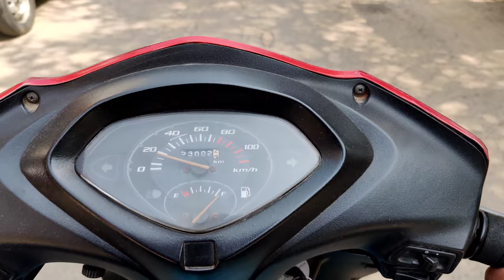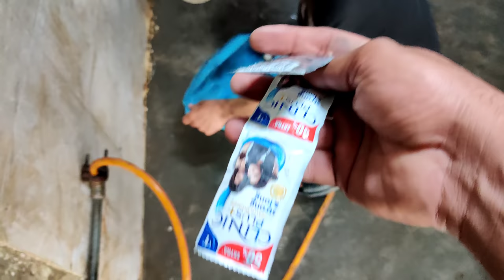cafe racer ka tank leak ho gya 😭 | hero splendor modified into cafe racer 🔥 | splendor modification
delhi_dc_vlog
Motorcycle 🏍 : Dominar/pulsar220F/splendor+/bs6splendor+
Scooty 🛵 : activa 4g , jupiter .
Helmet : steelbird SBA 1, Studd Shifter, Steelbird ROX.
Glove 🥊 : pro biker.
Jacket 👕:  solace all season.
Thank you & keep supporting!